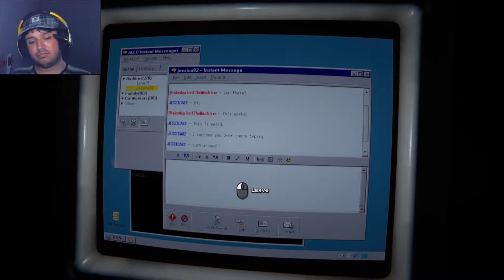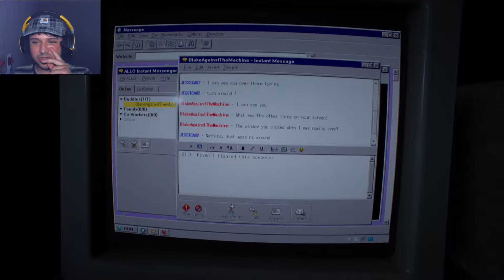BLOOD RAIN!!!-(Outlast 2) Part 14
Red! Green! Red! Green!

Wanna watch the video in the outro? Right this way!!!

The outro is a throwback to the old youtube channel my friend and I had a while ago.